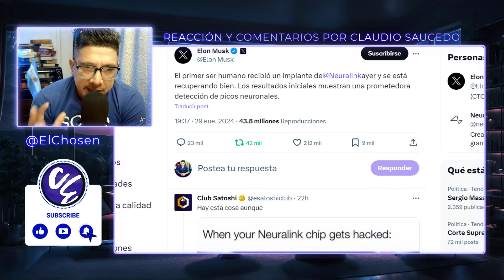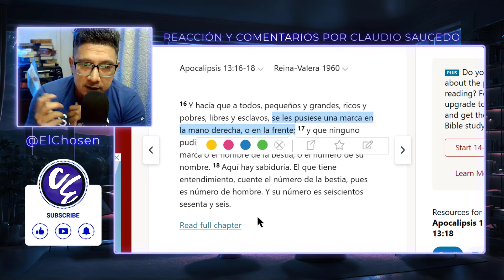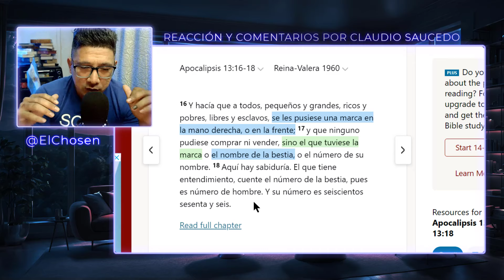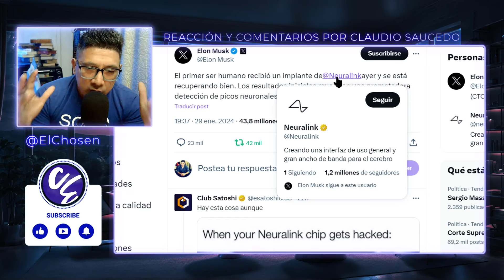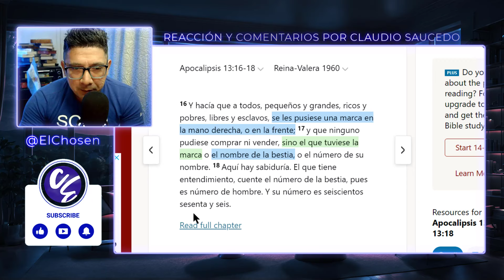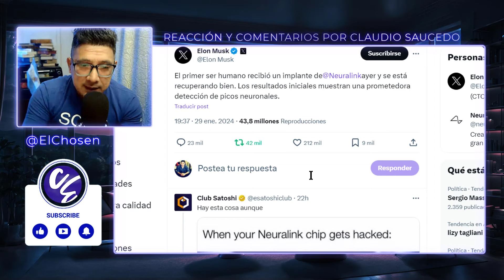LA IMPACTANTE TECNOLOGIA de Elon Musk anuncia profecía de Apocalipsis ⏳